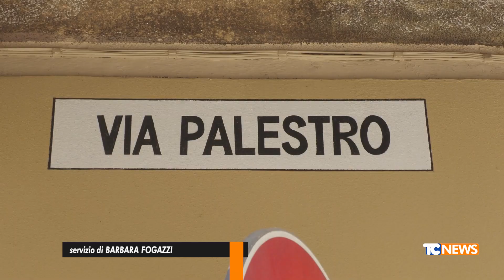Cremona: aggressione ai danni di uno straniero in via Palestro